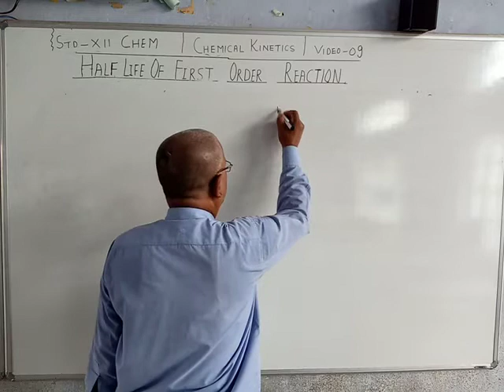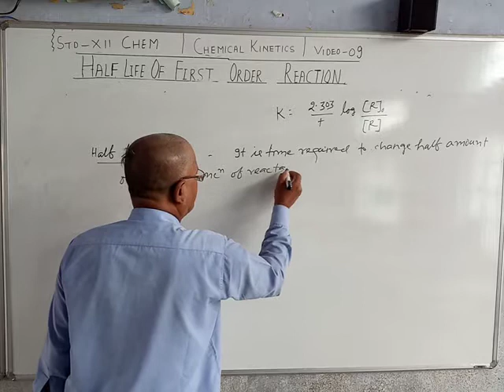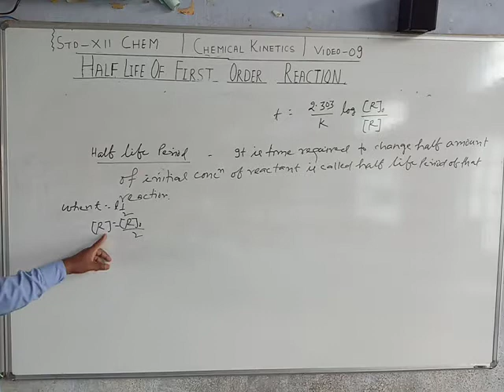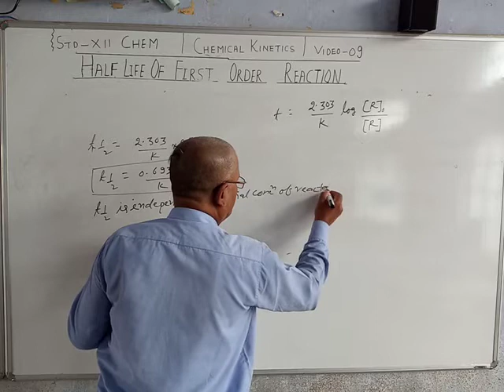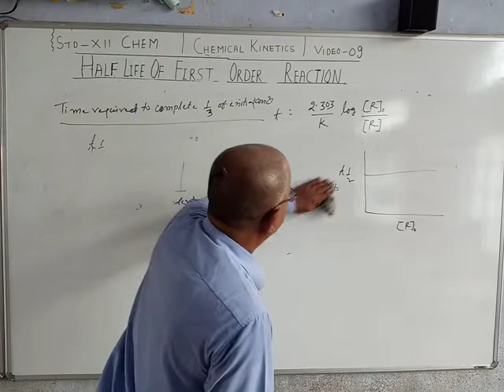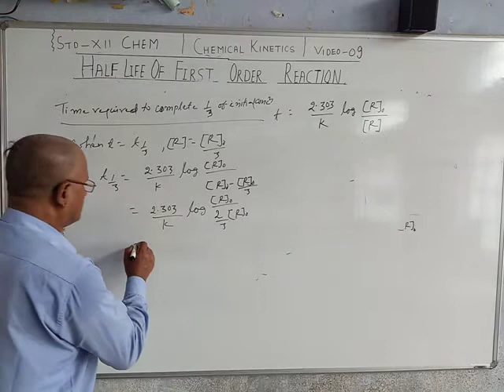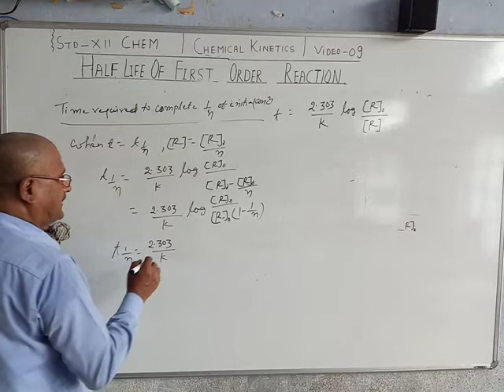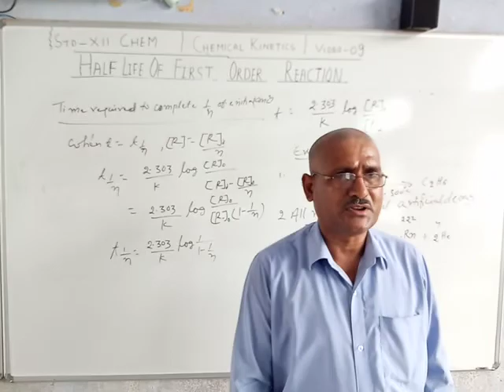Ashutosh Jha Class XII Chemistry